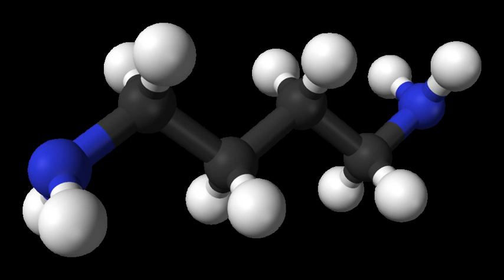Putrescine | Wikipedia audio article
This is an audio version of the Wikipedia Article:
Putrescine

00:00:36 1 History
00:00:54 2 Receptors
00:01:14 3 Production
00:01:57 4 Biochemistry
00:03:10 5 Toxicity
00:03:39 6 See also

- Socrates

SUMMARY
Putrescine, is a foul-smelling organic chemical compound NH2(CH2)4NH2 (1,4-diaminobutane or butanediamine) that is related to cadaverine; both are produced by the breakdown of amino acids in living and dead organisms and both are toxic in large doses. The two compounds are largely responsible for the foul odor of putrefying flesh, but also contribute to the odor of such processes as bad breath and bacterial vaginosis. They are also found in semen and some microalgae, together with related molecules like spermine and spermidine.